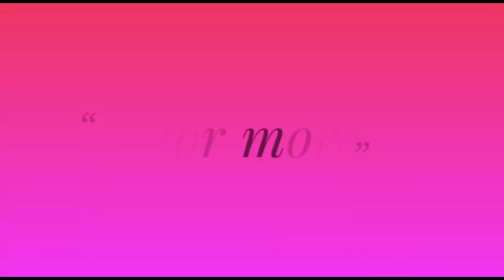இன்னும் இன்னும் வேணும்னு குட்டீஸ் கேட்டு வாங்கி சாப்பிடுவாங்க.....